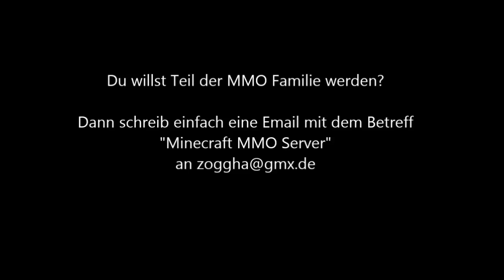Let's Play Minecraft MMO #127 - Doch oder doch nicht?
Entscheidung müssen getroffen werden, doch fällt uns das diesmal alles andere als leicht.

Minecraft (PC)
entwickelt von Mojang AB
Texture Pack:
Halcyon Days
by Ikezou

Mikrofon: Samson G-Track USB Studiomikrofon